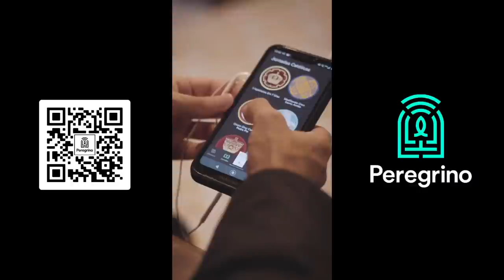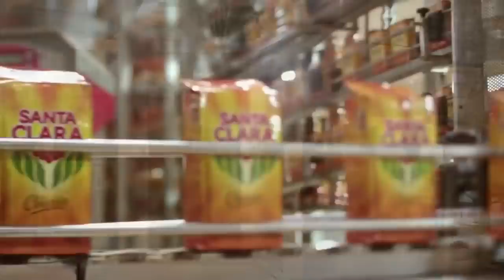BATISTA LIMA | SantoFlow Podcast | Ep.06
Entrevista com o artista Batista Lima que além de encantar com a sua linda voz, testemunha para o mundo inteiro a sua fé católica.

CONVIDADO:
Batista Lima - Instagram @batistalimaoficial

CAPTAÇÃO E TRANSMISSÃO:
Marcos Visual Art - Instagram @marcos_visual_art

REALIZAÇÃO:
Studio SantoFlow